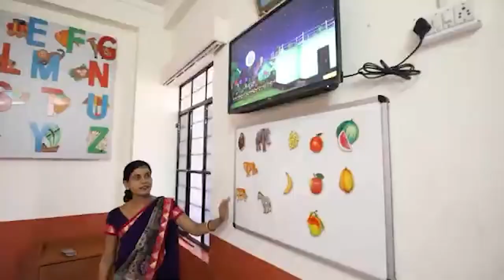Green Valley Sec School, Jaipur, Rajasthan | School Campus Tour 2022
Located in Jaipur, Rajasthan, Green Valley Sec School provides quality education to students from nursery to grade 10.
This LEAD powered school highlights the importance of a well rounded education with its international standard curriculum, smart classes, art activities, debate and music clubs, libraries, labs and much more!
Let’s have a quick look around with this virtual tour